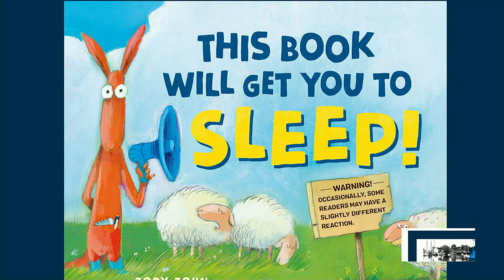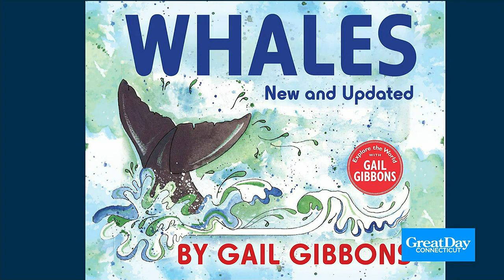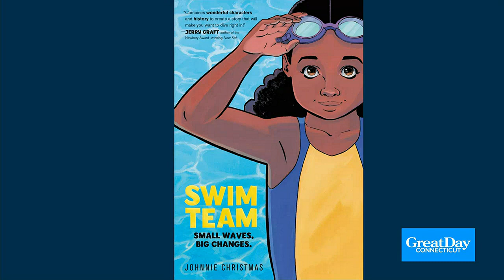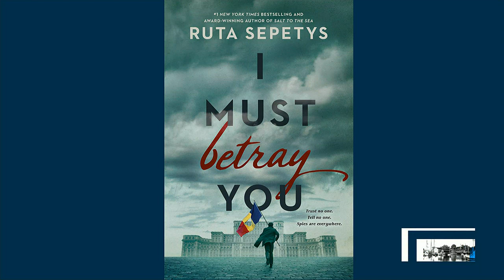Summer Reads for Every Age Group